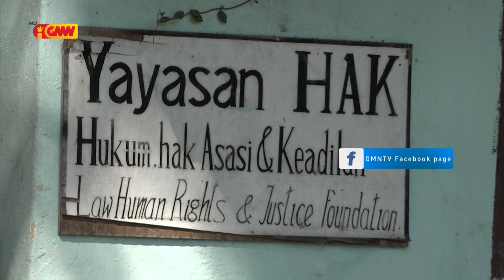HAK kestiona servisu PDHJ